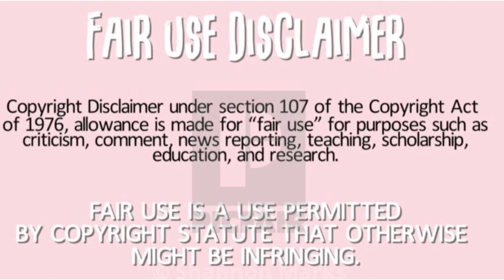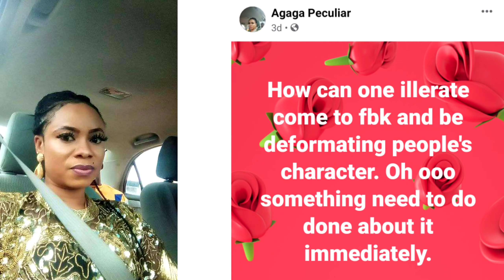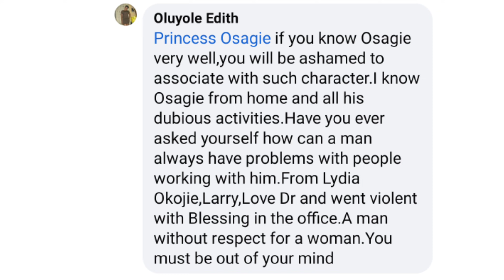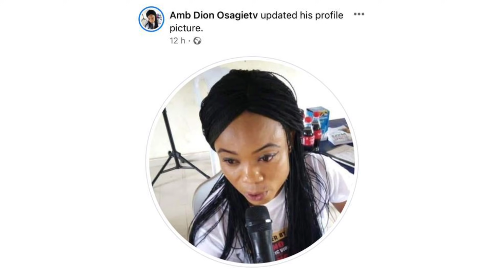DION OSAGIE'S EX EMPLOYEE PECULIAR AGAGA OPENS A CAN OF WORMS ABOUT HIM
Dion Osagie and Peculiar Agaga have taken their flight to the public. Peculiar is Dion's former employee.

PR: Blessing Njoh
PB 8304 Chroomstraat 6,
8211 AS Lelystad,
The Netherlands.